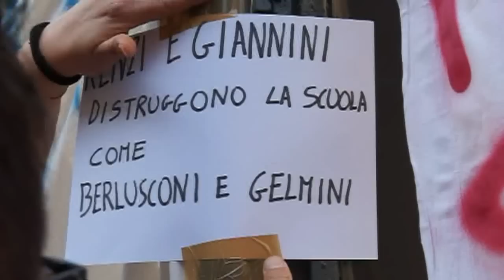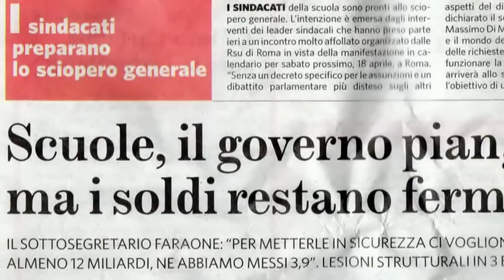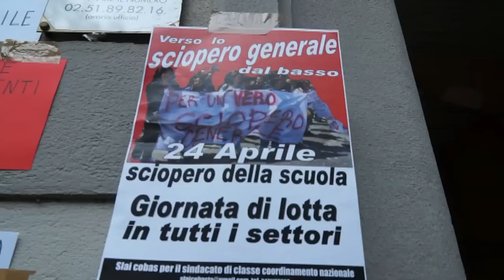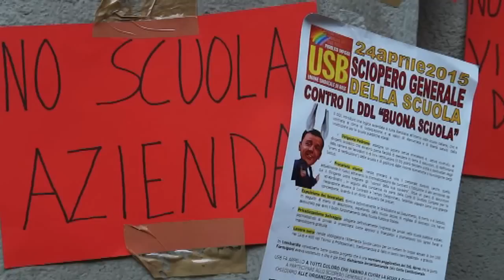SCUOLA Insegnanti contestano il PD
Milano 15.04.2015 - In questi giorni, in molte città d'Italia, gli insegnanti della scuola pubblica manifestano sotto le sedi del Partito democratico per contestare la riforma del governo Renzi sulla scuola che sottometterebbe il corpo insegnante ai poteri del Preside trasformato in manager ed escluderebbe comunque molti precari dalle assunzioni annunziate prima del disegno di legge.
Nel frattempo, le scuole pubbliche pagano i tagli che i vari governo operano da oltre 20 anni con la scusa della parola "sprechi" oltremodo abusata.
Il sottosegretario Faraone ha dichiarato che 3 scuole su 4 hanno pareti gravemente lesionate e servirebbero 12 miliardi per mettere in sicurezza gli stabili.
Il governo ne ha stanziato solo 3,9 e, tra il crollo di un viadotto e l'altro, continua a non rilevare alcuno spreco su opere come la TAV o l'EXPO che debutterà senza essere completato, o sulle mazzette per la gestione delle case popolari o delle emergenze, dai rifugiati ai rom.
I sindacati di Base che appoggiano le rivendicazioni degli insegnati hanno dichiarato lo sciopero della scuola per il 24 aprile, ma già altre manifestazioni sono in programma per difendere la scuola pubblica così come prevista dalla Costituzione italiana.